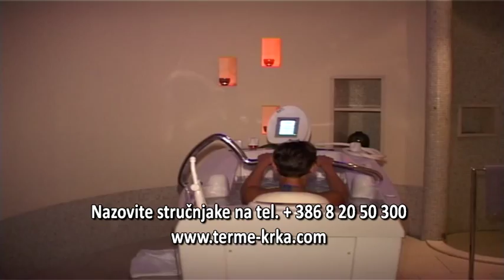Šmarješke Toplice (2. deo)